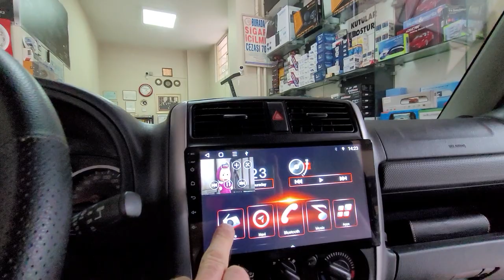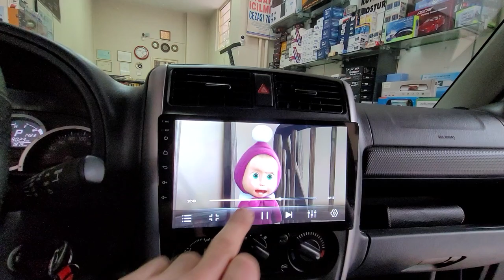Suzuki Jimny Android oem multimedya geri görüş kamerası montajı uygulaması suzuki jimny